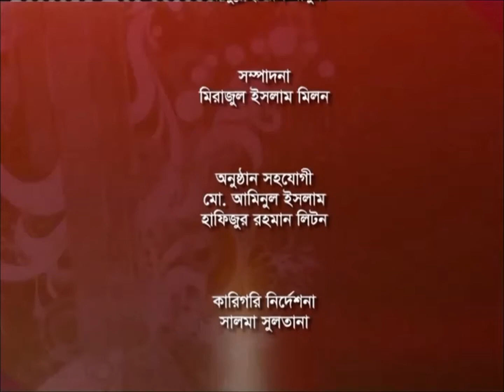Hridikollolay II Kaderi Kibria II Shahnaj Sharmin Rinvi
Artists: Kaderi Kibria and Shahnaj Sharmin Rinvi
Anchor: Timir Nandy